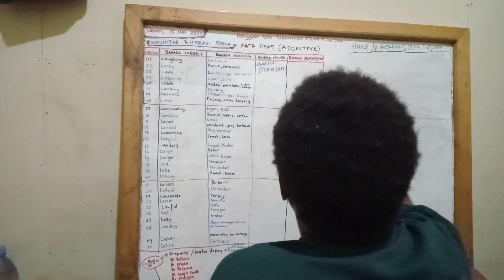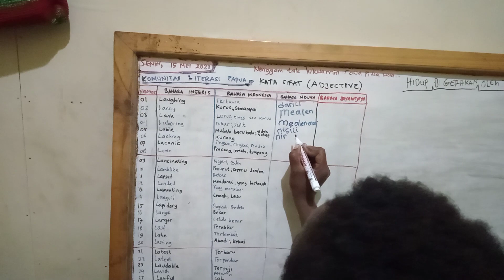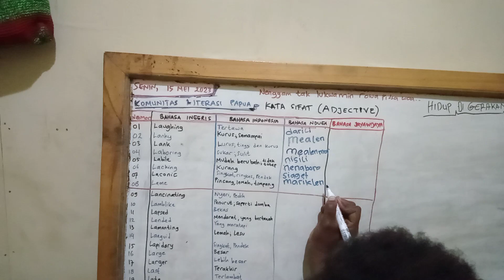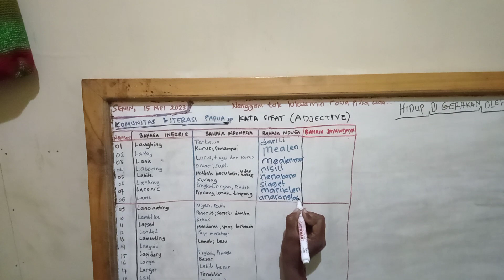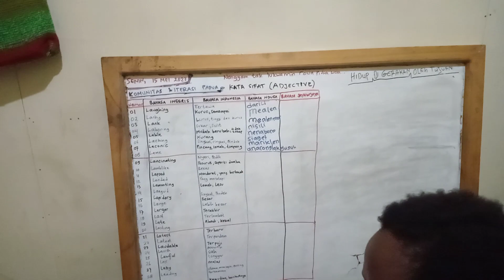KOMUNITAS LITERASI NUMERISASI PAPUA BERSAMA ESMIANA TABUNI &LIBIA LUTFIA TABUNI:BELAJAR BAHASA NDUGA